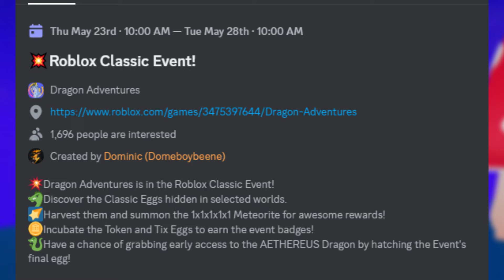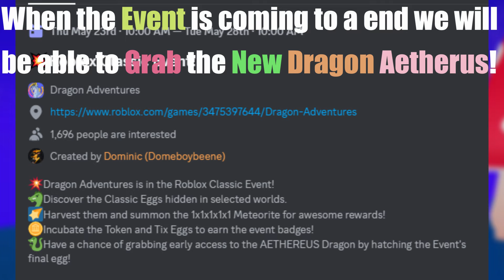Next Season Dragon + New Classic Event!